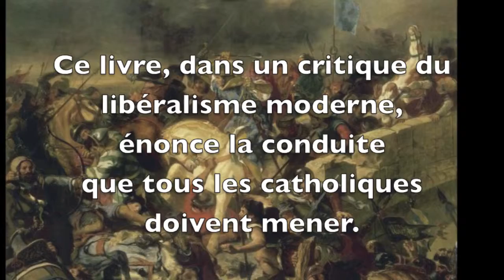Le devoir politique des catholiques